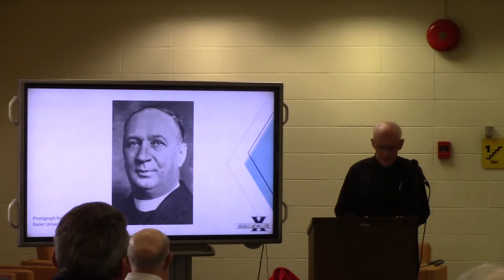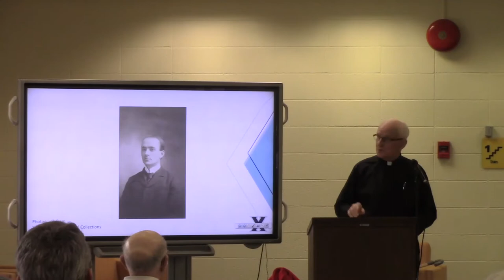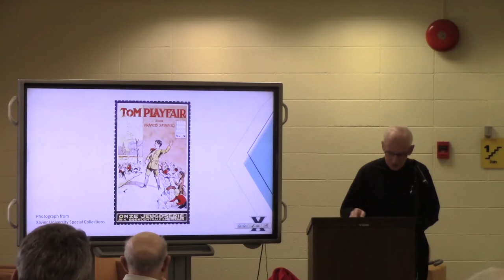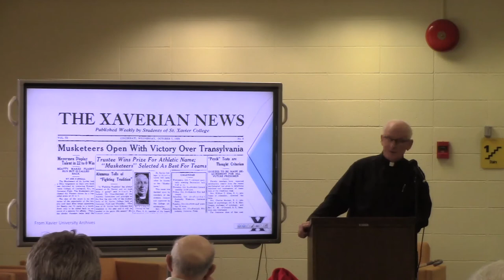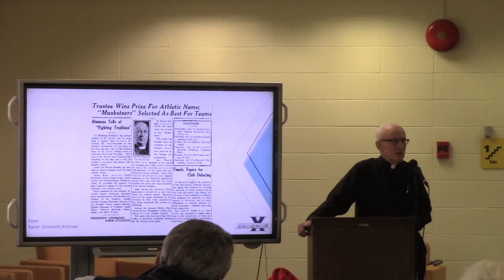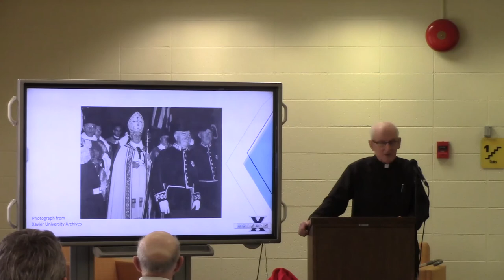Finding Father Finn by Fr. Thomas Kennealy, S.J.